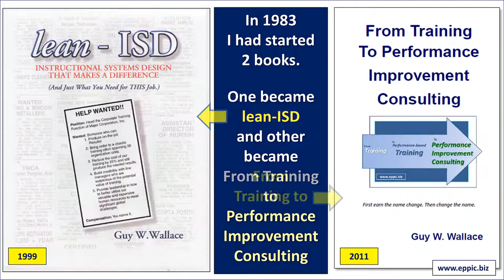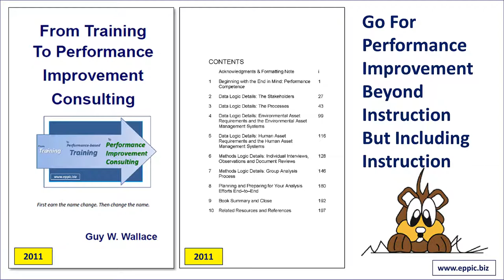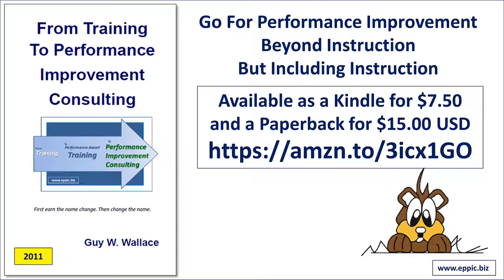The Path to My 11th Book - FTTPIC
In 1983 I had started 2 books. One became lean-ISD, and the other became From Training to Performance Improvement Consulting.

Go For Performance Improvement - Beyond Instruction - But Including Instruction.

The book at Amazon - available as a Kindle for $7.50 and a Paperback for $15.00 USD

Read about the book here: dlvr.it/RwM08k